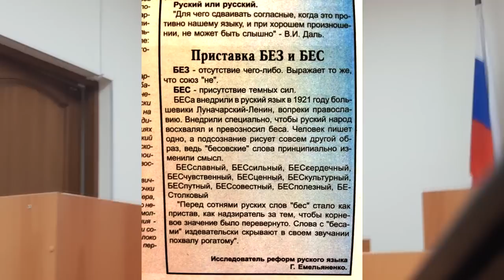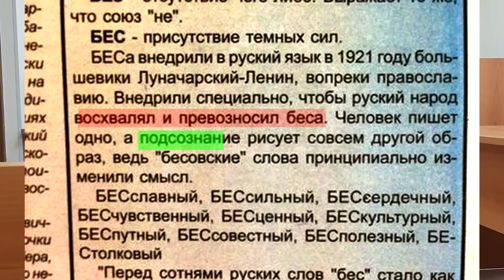🔥КАК ОГНЯ БОЯТСЯ ЖИВЫХ ЛЮДЕЙ в СУДЕ ☝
Так называемая "судья"  СТРУХНУЛА ☝ Живой мужчина в суде
Приставы хстановятся соучастниками преступде6ний соучастники

оферта, приставы,  приставы беспредел, молчат в тряпочку, прямой вопрос, запрет видеосъёмки, мы ответственные люди, фссп, двигатель в разнос, живой человек в суде , живой мужчина, живой человек в суде рф, человек в суде, человек в суде рф, живой мужчина в суде, беспредел судебных приставов, беспредел судей, как огня боятся живых людей бесы, живый в помощи
Согласно ст. 152.1 ГК РФ (принят ГД ФС РФ 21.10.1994) использование изображения граждан осуществляется в государственных, общественных и публичных интересах, кроме того оно получено при съемке проведенной в местах, открытых для свободного посещения.
Администрация канала (сайта, страницы) не несет ответственности за высказывания комментаторов